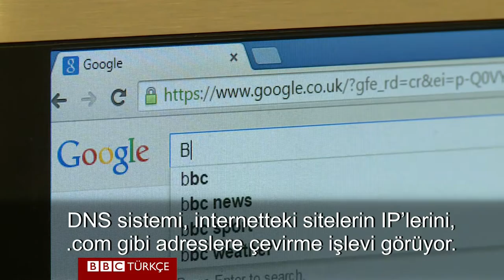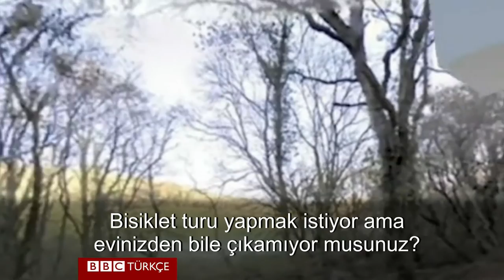Haftanın Teknoloji haberleri: 15 - 21 Ağustos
ABD hükümeti DNS yetkilerini kime devrediyor?
Hangi alışveriş devi insan yerine robotları çalıştırıyor?

Cevaplar BBC'nin haftanın öne çıkan teknoloji haberlerini topladığı Click bülteninde.